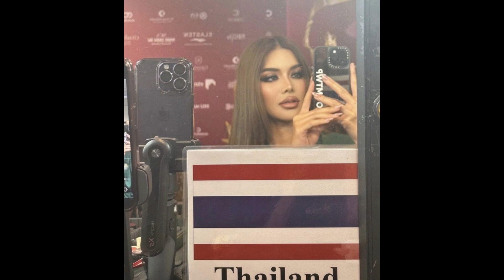อุ้ม ทวีพร พรั่งหรูความในใจหลังชวดมงใหญ่กลับประเทศไทย